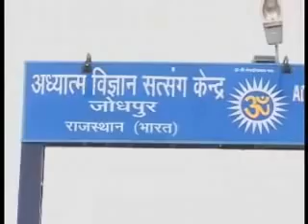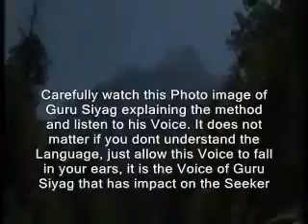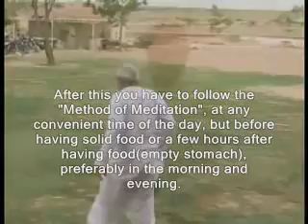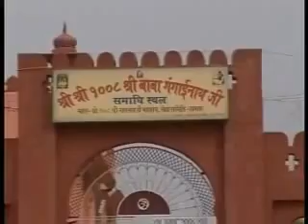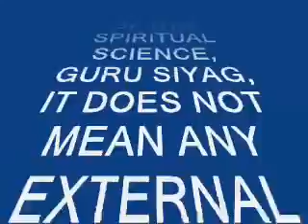जीवन परिचय सतगुरु श्री रामलाल जी सियाग का!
अध्यात्म विज्ञान सत्संग को स्थापित करने वाले और सारे संसार को सिद्धयोग की दीक्षा द्वारा आत्मज्ञान देने वाले समर्थ सतगुरु श्री रामलाल जी सियाग का संक्षेप जीवन परिचय। अपने आप का साक्षात्कार करने के लिए एक बार सिद्धयोग से जरूर जुड़ें। जय गुरुदेव जी!